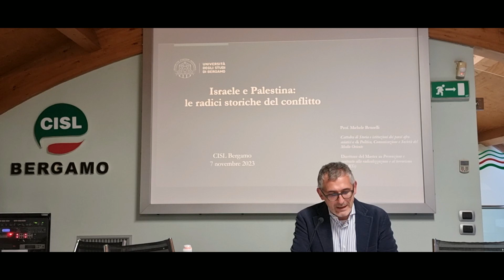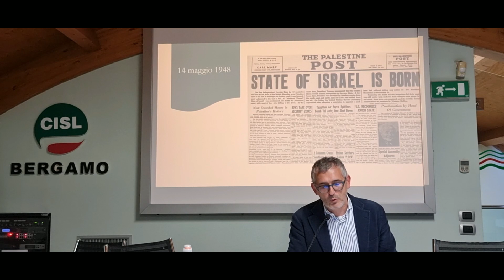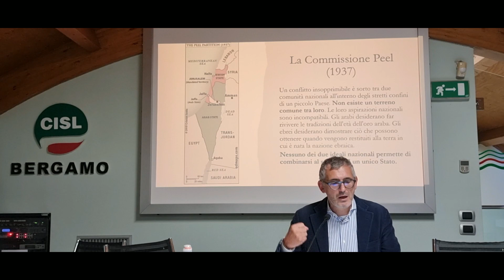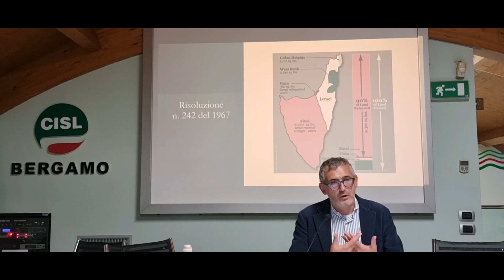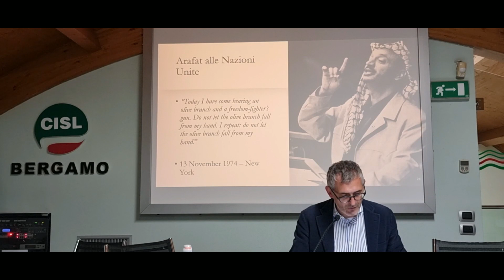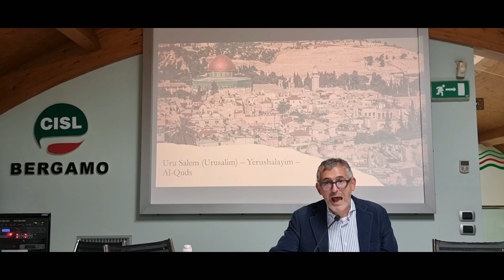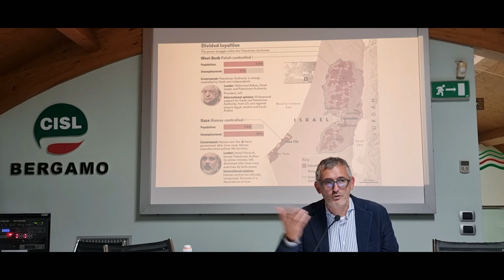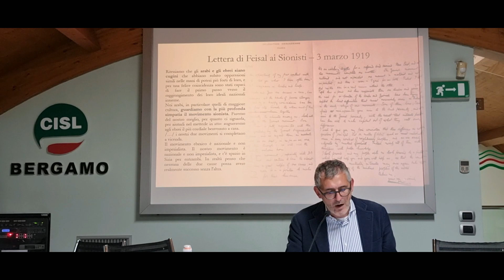Israele - Palestina. Le radici storiche del conflitto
Relazione di Michele Brunelli, titolare del corso di Storia ed Istituzioni dei paesi afro-asiatici e di Politica, comunicazione e società del Medio Oriente presso l’Università degli Studi di Bergamo. È Direttore del Master di II Livello in Prevenzione e contrasto alla radicalizzazione, al terrorismo e per le politiche di integrazione e sicurezza internazionale (MaRTe).